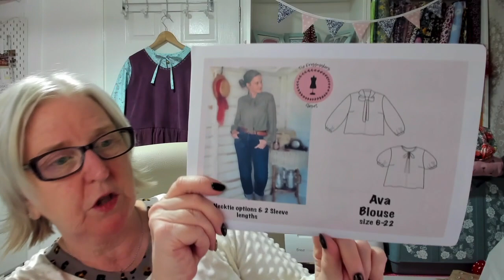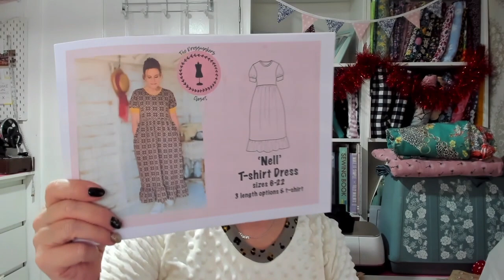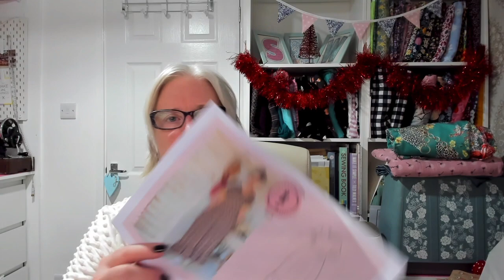final sewing before Christmas makes, gifts & chat fridaysews (on Thursday)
Saguaro set
Saturday set

Indigo dress
Billie jumper